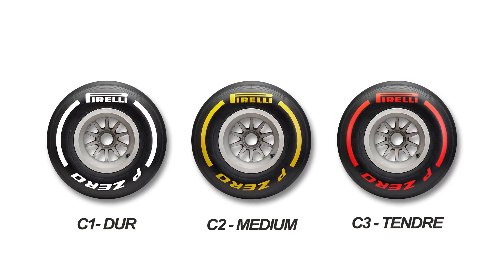Entretien avec Jean-Louis Moncet avant le Grand Prix F1 du Brésil 2019